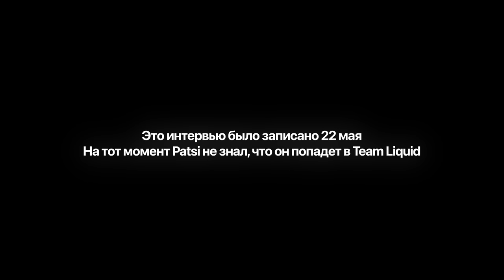Patsi — про уход из Спирит, Дегстера и CS2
Вчера вышла новость про трансфер Patsi в Team Liquid. Мы взяли интервью у Патси и поговорили о Team Spirit, Дегстере и CS2

00:00 - Начало
00:17 - Когда ты узнал, что тебя кикают с состава? Как это было?
01:25 - В какую команду ты проходил тесты до кика?
02:48 - Что тебе не нравилось в атмосфере Team Spirit?
04:19 - За какую команду ты мечтаешь выступать?
05:39 - На кого ты равняешься из про-игроков?
06:25 - Вы обсуждали с психологом его выходку на IEM Rio Major?
07:54 - Спонсор
08:33 - Чем ты занимаешься, пока ты в инактиве?
09:08 - Как ты думаешь, когда можно будет начинать тренироваться в CS2?
09:58 - Как тебе CS2?
10:28 - Почему ты сменил никнейм с Patsanchick на Patsi?
11:04 - Как ты преодолел путь с московских ланов до Team Spirit?
13:01 - Есть Tier-1 команды, которые звали тебя на тесты?
13:25 - Сколько попыток ты потратил, чтобы попасть на HLTV?
14:23 - Что ты хотел бы изменить в турнирах на Source 2?
15:24 - Хороший ли chopper капитан?
16:35 - О расставании degster с командой
20:09 - Что изменилось в команде после ухода degster?
21:58 - Зарплата в Team Spirit
23:23 - Какого игрока можешь выделить из Tier-2/3 составов?
25:41 - Что ты будешь делать дальше?